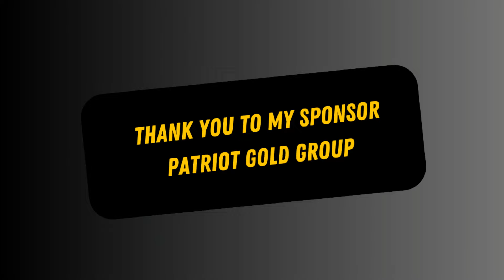Whatever They Throw At Him, Trump Wins - Dick Morris TV: Lunch ALERT!